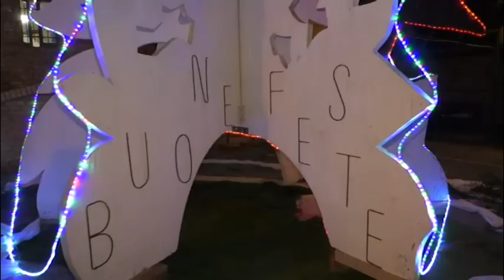A RIPATTONI TUTTA LA MAGIA DELLA SECONDA EDIZIONE DEL BORGO DI BABBO NATALE